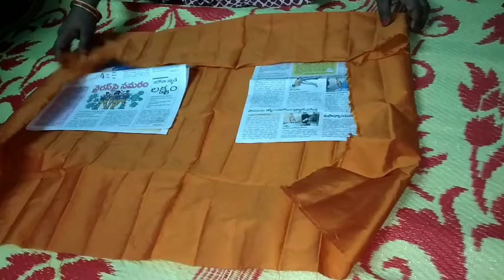varalakshmi silk saree draping//varalakshmi decoration//how to drape saree varalakshmi Durga saree